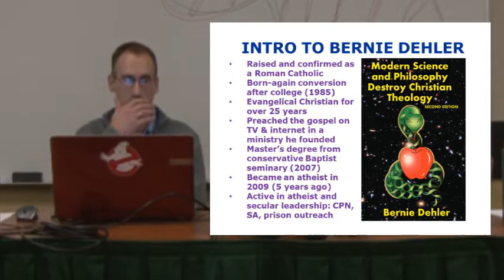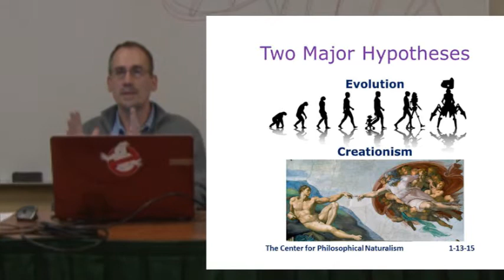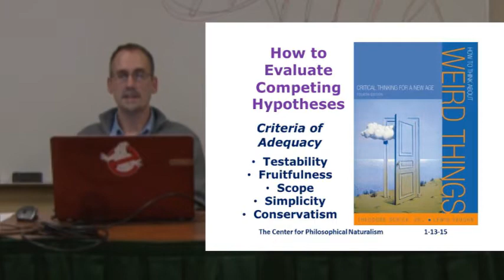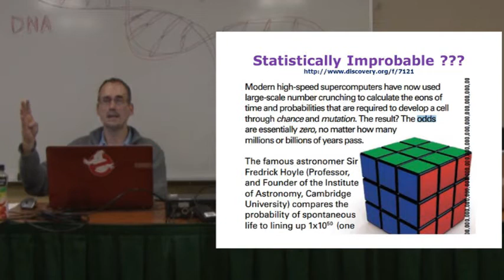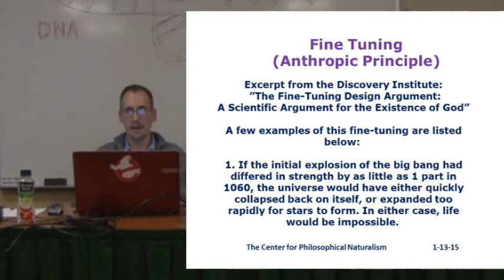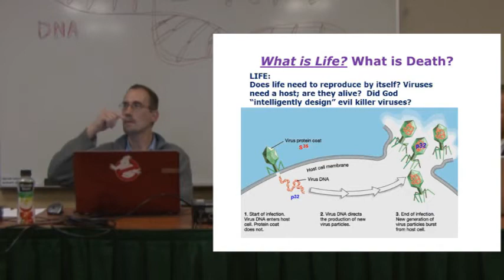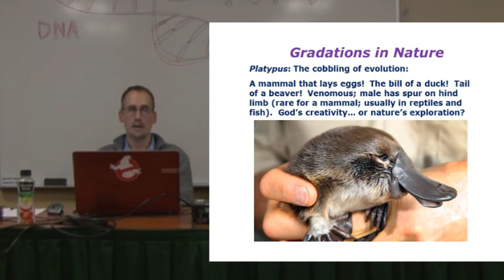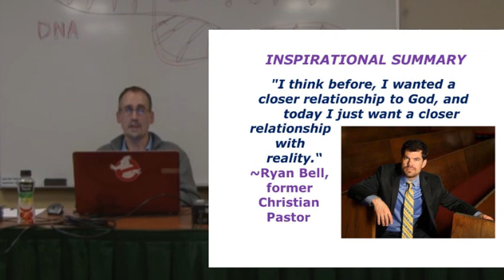An atheist's presentation on creationism (debate excerpt)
This is an excerpt from the full debate where atheist Bernie Dehler gives his presentation.

The following is the text from the full debate video:

This was a Christian/atheist debate/discussion held at Portland State University on 1-13-15.  The Christian (rejecting macroevolution) is Bart Rask, M.D.  The atheist is Bernie Dehler (a former born-again evangelical Christian).  The moderator is Marko Balogh, a leader of the PSU Freethinker's student group.

Bernie Dehler is the author of a booklet called "Modern Science and Philosophy Destroy Christian Theology (Second Edition)" Bernie also leads a local group called "The Center for Philosophical Naturalism," which can be found

More info about Bart Rask, M.D.:
Bart Rask is the author of the book "Evolution By Affirming the Consequent: Scientific Challenges to Darwin's Theory of Evolution" . Bart is a Board-Certified orthopedic surgeon who specializes in sports-related injuries. A native Oregonian he graduated from Oregon Health & Sciences University of Medicine in 1989 and completed his residency in orthopedic surgery at Boston University. Dr. Rask had formal sports medicine training with K. Donald Shelbourne, MD at the University of Indiana, in Indianapolis, Tufts University, and Harvard University including working with team physicians for the Indianapolis Colts, Boston Celtics, and the Boston Ballet. He has a special interest in anterior cruciate ligament (ACL) reconstruction and petellofemoral problems. He uses the accelerated rehabilitation technique, pioneered by Dr. Shelbourne, which allows athletes a quicker rehabilitation after ACL reconstruction. Other extensive experience includes shoulder, elbow, and ankle-related injuries. He is a reviewer for the American Journal of Sports Medicine and an active member of the American Academy of Orthopedic Surgeons.

Date: Feb. 24, 2015
Preliminary Topic: Can a Christian practice good science?
Debaters: Bernie Dehler & Prof. Ted Davis

Dehler's other Christian/atheist debates in the Portland area can be freely seen at this YouTube channel

Other Portland-area community, secular, and philosophical groups can also be found at meetup.com, such as these: